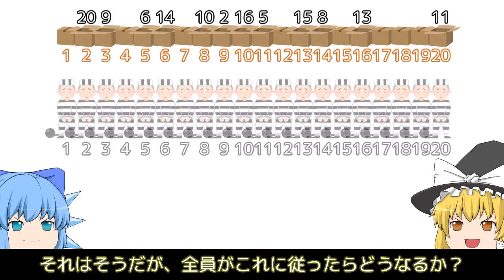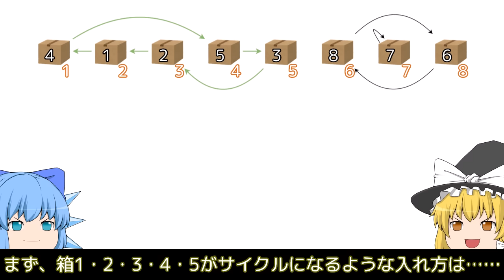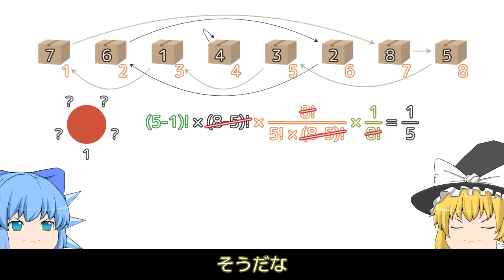20人の囚人と12個の箱【ゆっくり解説】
組合せ論のパズルです。

参考文献: Béla Bollobás, The Art of Mathematics – Take Two: Tea Time in Cambridge, Cambridge University Press, 2022.

0:00 問題提起
2:18 解答